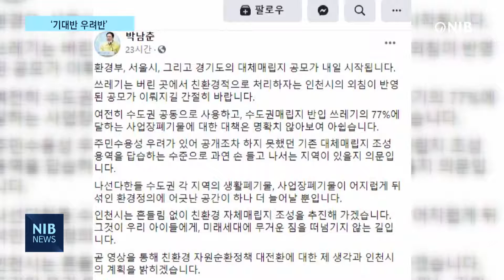[NIB 뉴스] 대체매립지 공모 ‘기대반 우려반’… 市 자체매립지 ‘박차’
환경부와 서울시, 경기도, 수도권매립지관리공사가 인천 수도권매립지를 대신할 대체매립지를 찾고 있다는 소식 전해드렸는데요. 인천시가 이에 대해 기본적으로 환영한다고 하면서도, 공모와 별개로 인천만의 친환경 자체매립지 조성에 더욱 박차를 가하겠다고 밝혔습니다. 원태규기자의 보도입니다.

cg.1) 환경부-서울시-경기도-수도권매립지공사 / 대체매립지 입후보지 공모 시작
환경부와 서울시, 경기도, 수도권매립지관리공사는 14일부터 인천 수도권매립지를 대체할 대체매립지 입후보지 공모를 시작했습니다.

전체 부지면적은 220만㎡ 이상,
실매립면적은 170만㎡ 이상을 확보한단 게 목표입니다.

cg.2) 각종 지원 혜택·특별지원금 2천500억 원 제시
선정된 지자체엔 주민편익 시설과 주민 지원기금 조성을 비롯해
특별지원금 2천500억 원을 제시했습니다.

인천을 제외한 채 수도권매립지 4자협의체의 주체들이 대체매립지 찾기에 나선 상황.

cg.3) 인천시 / ‘우선 환영’… 실현 가능성은 ‘우려’
인천시는 우선 공식적으로 환영의 입장을 밝히면서도 실현 가능성은 낮게 보고 있습니다.

박남춘 시장은 자신의 페이스북을 통해 ‘주민수용성 우려로 공개조차 못했던 기존 대체매립지 용역을 답습하는 수준’이라고 비판했습니다.

또 ‘과연 나서는 지역이 있을지 의문’이라고 공개적으로 밝혔습니다.

cg.4) ‘명분 쌓기에 불과한 행위’… 수도권매립지 연장 ‘꼼수’
일각에선 환경부와 서울시, 경기도의 명분 쌓기에 불과하단 비판도 제기되고 있습니다.

공모를 통해 대체매립지를 찾지 못하면, 수도권매립지 잔여 부지를 사용한단 4자협의 조항을 염두에 둔 행위라는 지적입니다.

인천시는 이번 대체매립지 공모에 분명히 선을 그었습니다.

cg.5) ‘인천만의 자체 매립지 조성에 박차’
인천만의 자체 매립지 조성에 더욱 속도를 내겠다는 게 시의 입장입니다.

수도권매립지 종료를 4년여 앞둔 상황에서 자체매립지 조성에 나선 인천시와 수도권매립지 연장을 요구하는 타 지자체의 본격적인 힘겨루기가 시작된 모양새입니다.